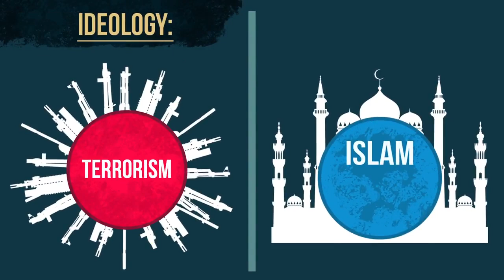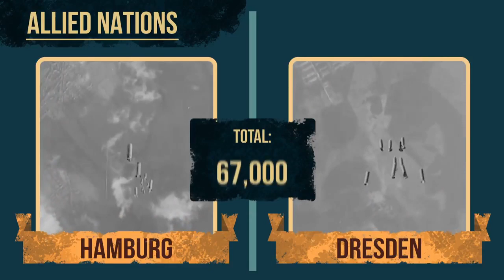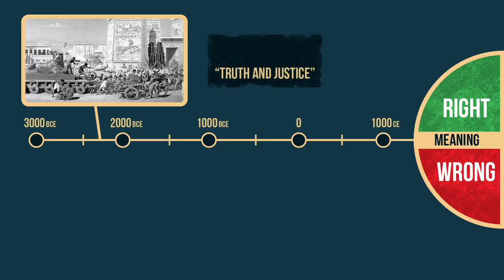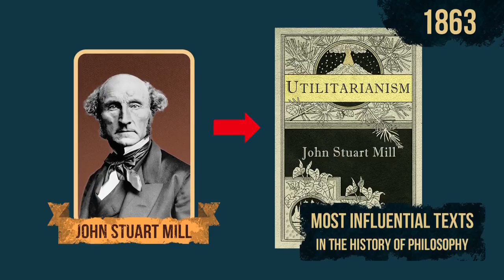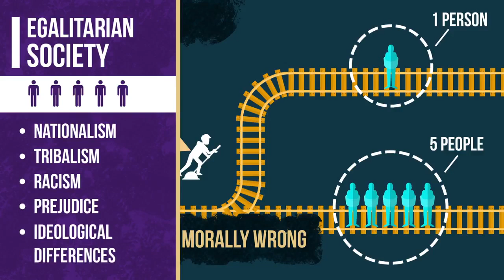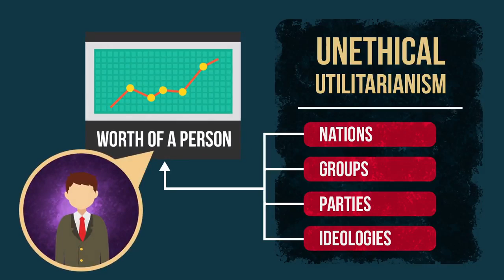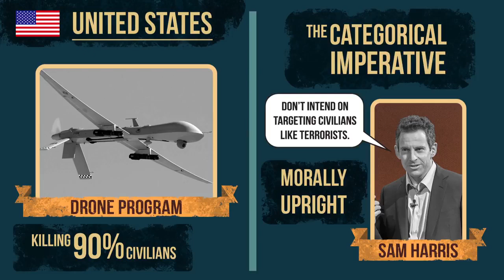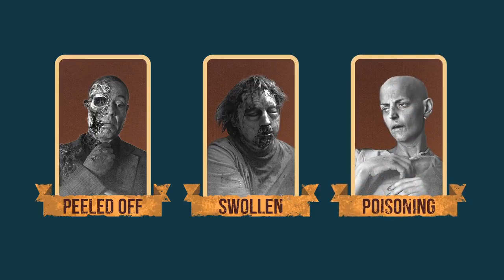ТЕРРОРИЗМ: настоящее происхождение (часть 1)